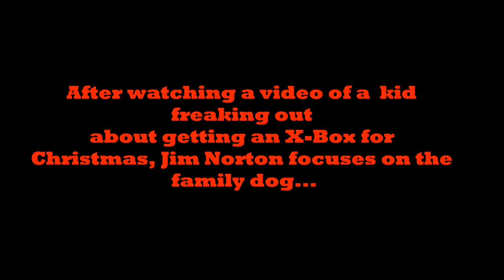Opie & Anthony: Jim Norton Animal Rants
Audio I put together from the Opie and Anthony show, focusing on Jim Norton's hilarious rants about animals. It's amazing that he came up with these off the cuff.